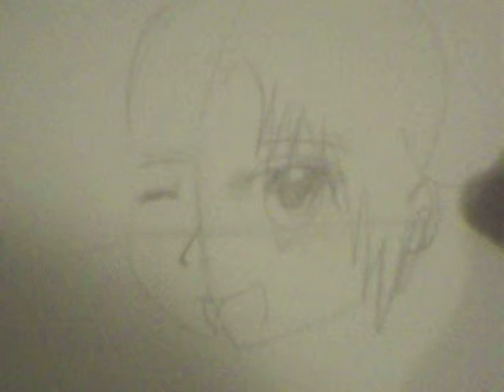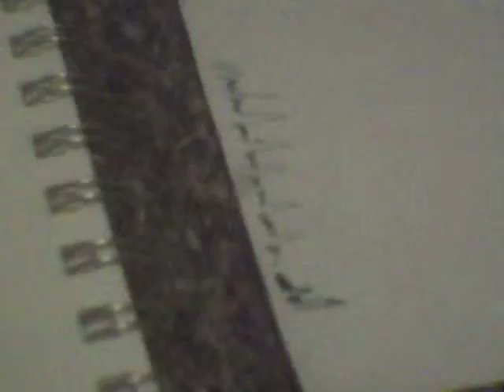AIANIMECOSPLAY drawing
sorry about me moving around so much.^^;
I could only get 1 song in im sorry...